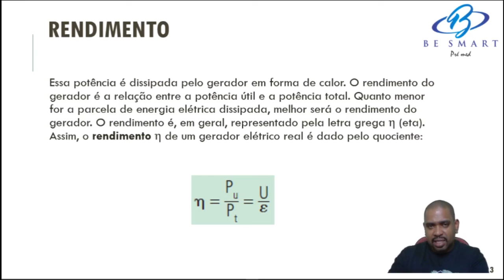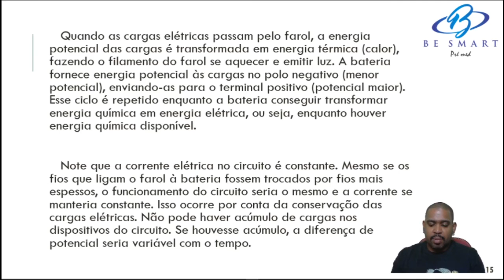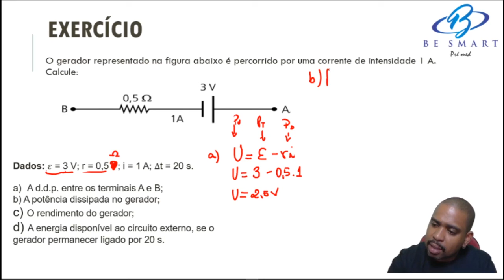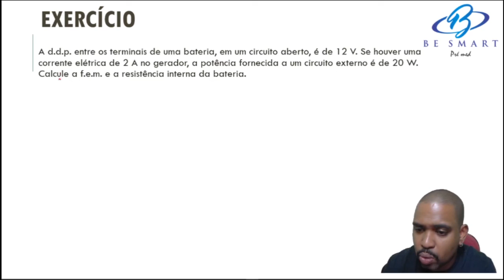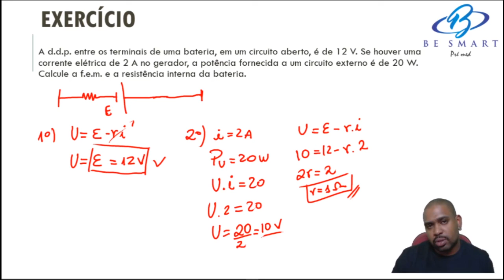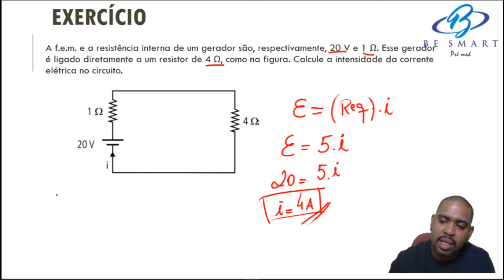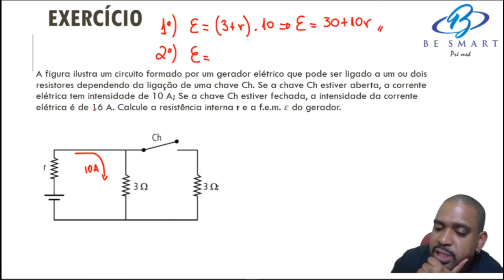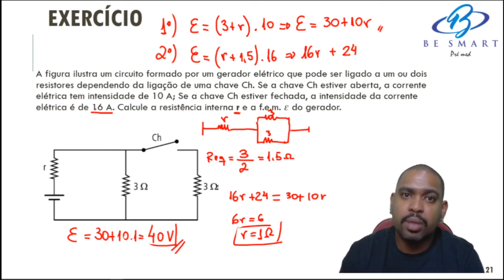Gerador - Parte 2 - Prof. Wanderson